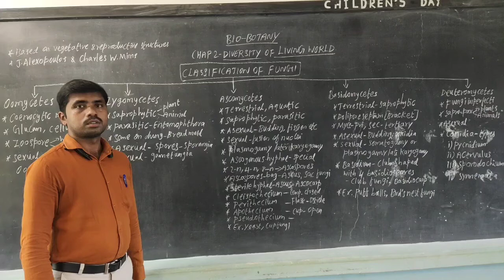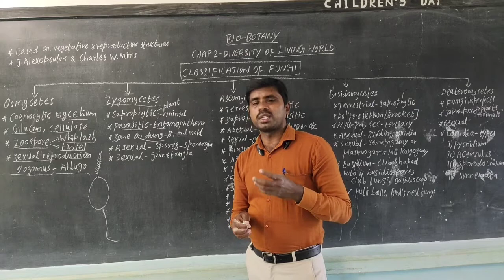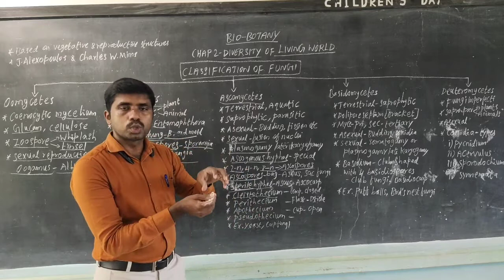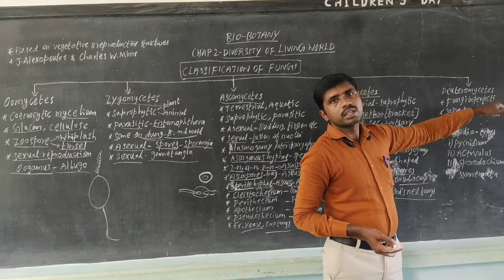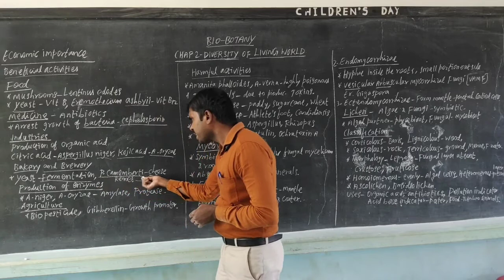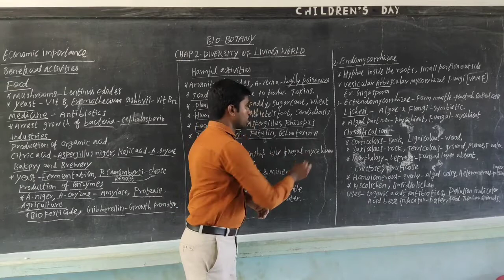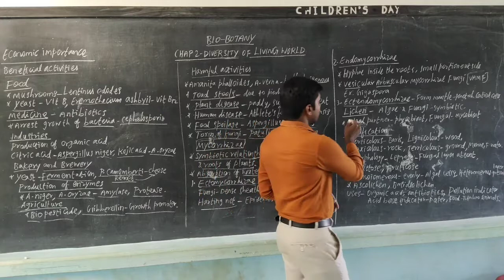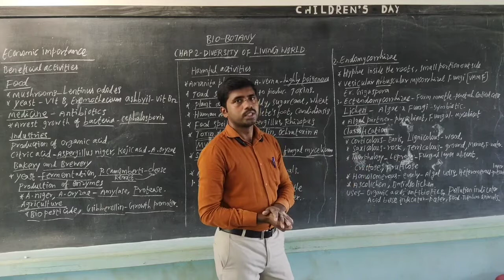XI Bio Botany Classification of fungi and Economical importance 30.11. 2020